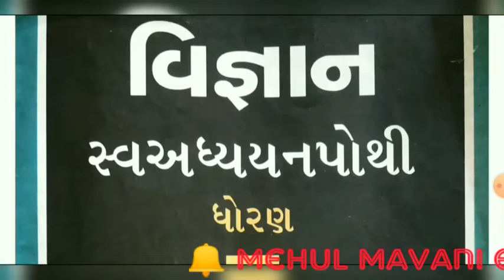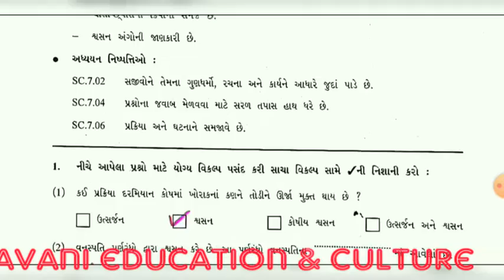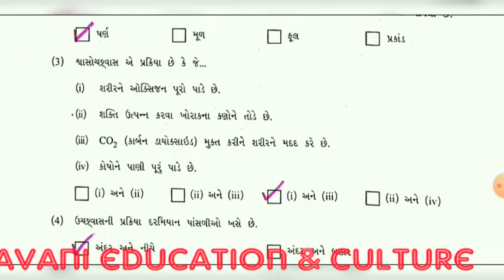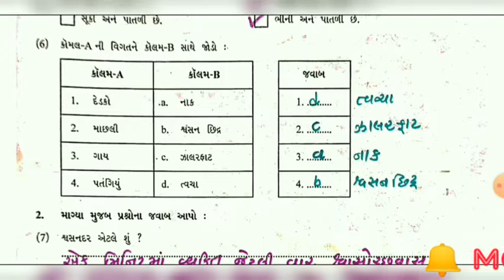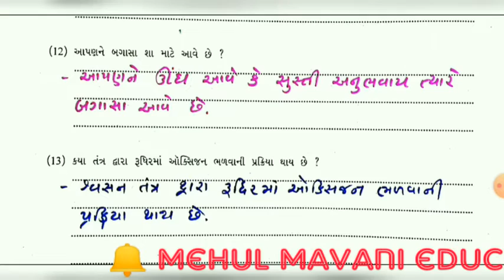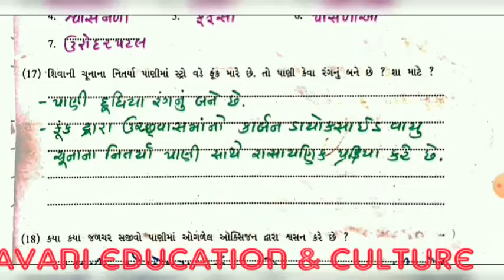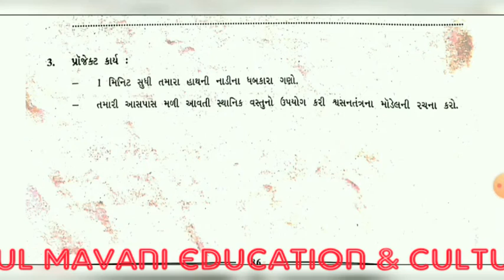dhoran 7 vigyan chapter 10 swadhayay pothi | std 7 science unit 10 | swadhyay pothi | ધોરણ 7 વિજ્ઞાન